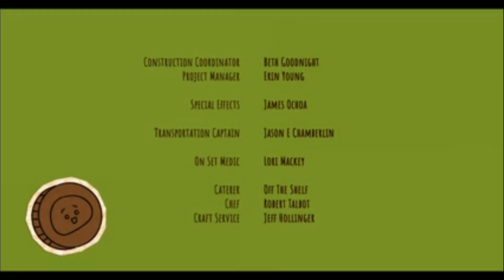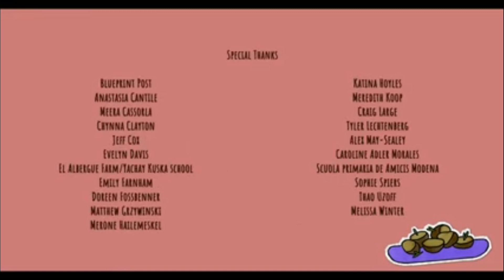Waffle + Mochi End Credits (For Ashton The Lunar Jim Fan 2022)